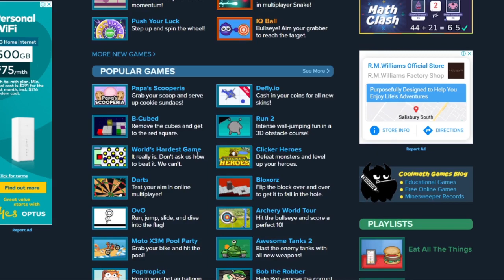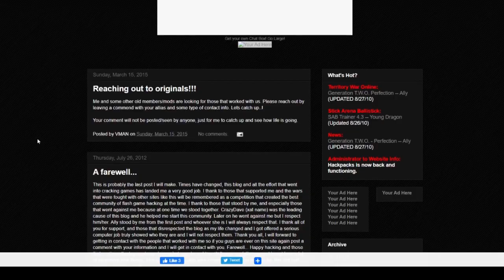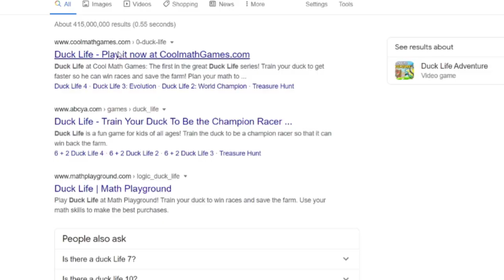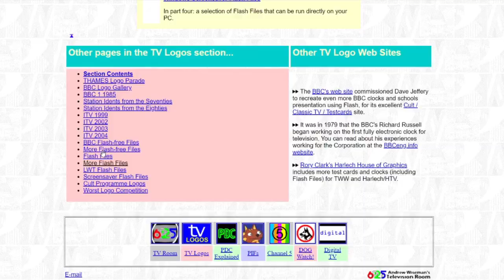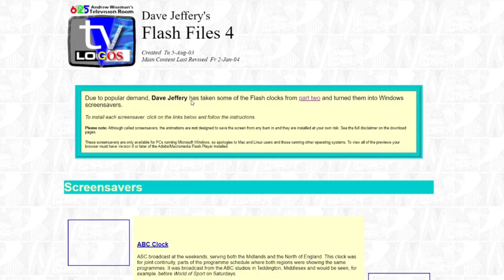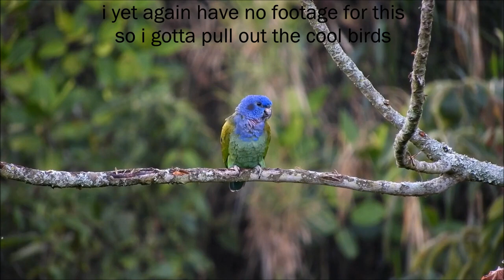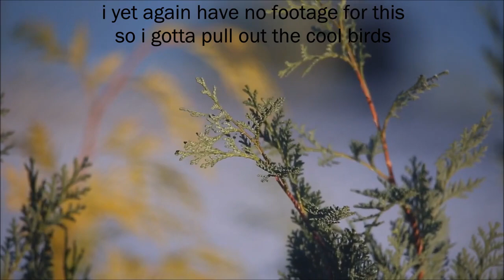Messing Around With Abobe Flash Player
I'm back! And slightly worse than ever!
(technically I never left, considering that I recorded this in December 2020 and I'm so busy that this video probably would have come out at around the same time if I didn't go on break)